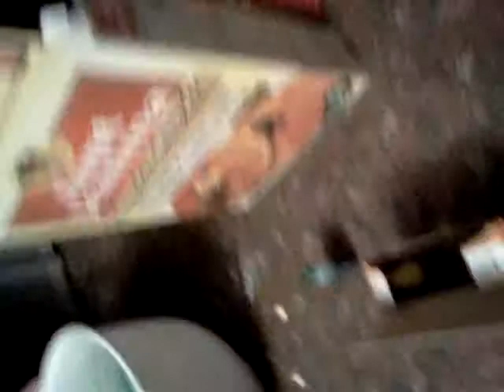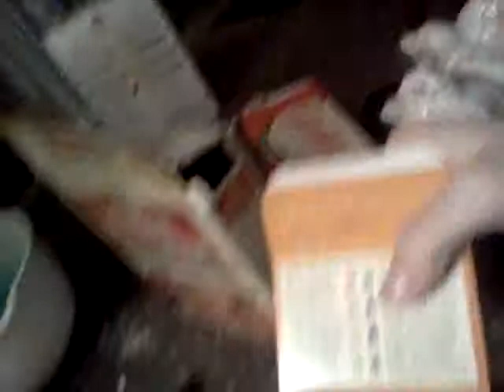PANCAKZ.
Our pancake fails.